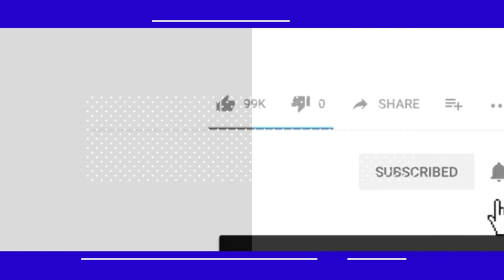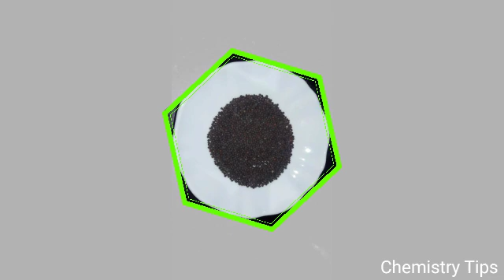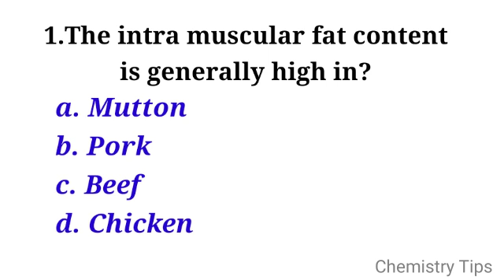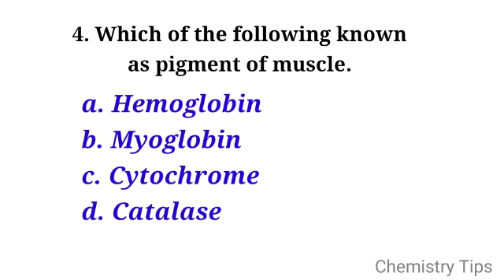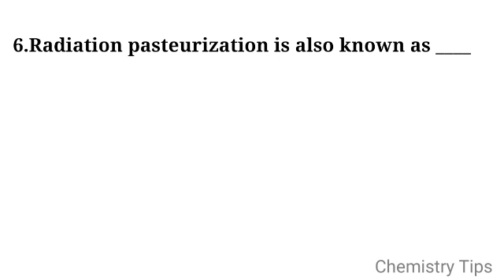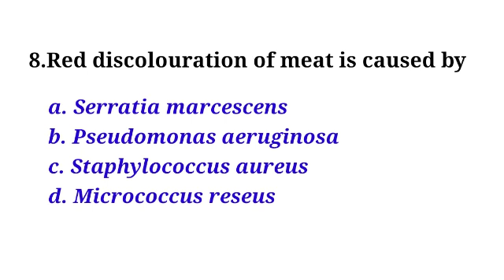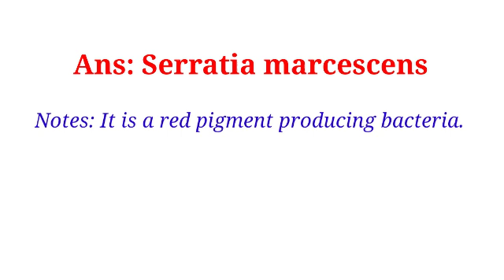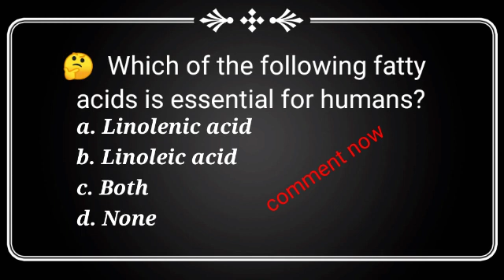Veterinary science Part-4 Important Questions & Answers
FOOD SAFETY OFFICER COACHING... 📚

CHEMISTRY LECTURESHIP,SET,NET,etc Exam Coaching📚
ChemistryTips Platform